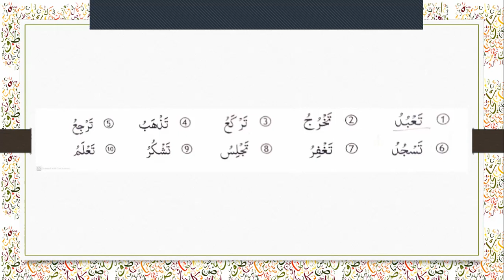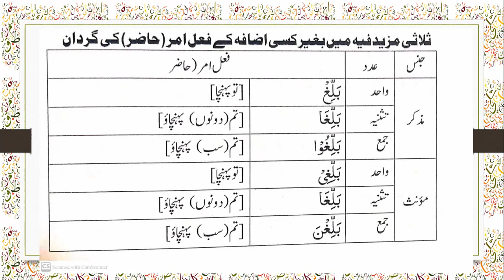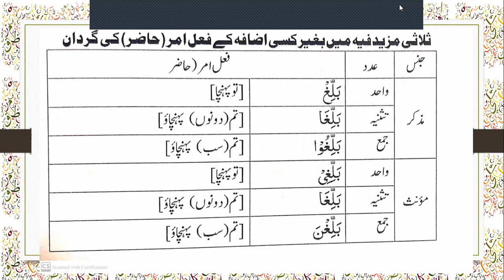Arabic Grammer| Verb | Lecture # 67 فعل امر کی گردان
lecture # 66

Gmail
Regards Yusra Foundation Online#Arabicgrammer
lecture # 28
For More Information & Details